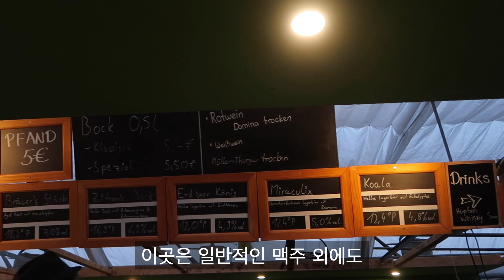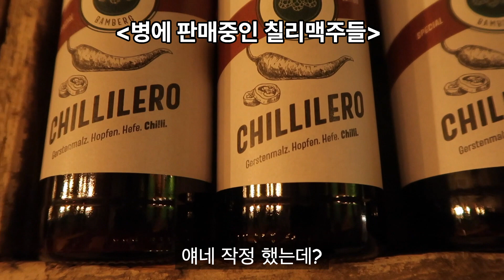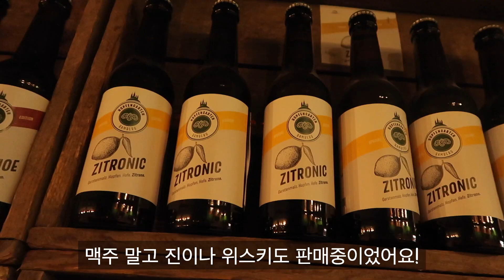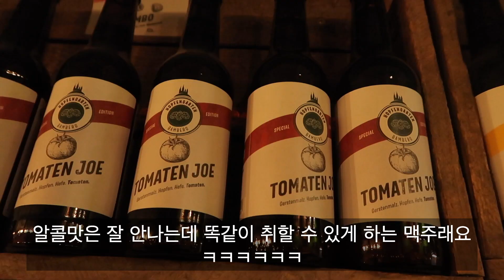(Eng sub) 맵부심 부리다가 작은 코 다침^^../ 밤베르크의 가장 작은 양조장 Hopfengarten/ Stärk’ antrinken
저는 오랜만에 밤베르크에 다녀왔어요.
홉펜가르텐은 원래 특별한 행사가 있을 때만 탭맥주를 마실 수 있고, 샵에서는 병맥주만 살 수가 있었는데, 지금 한창 탭맥주 마실 수 있는 공간을 만들고 있는 중이라고 하더라구요!
밤베르크에 가신다면 꼭 들러서 여러가지 맥주 한번 드셔보세요 :) 🍻